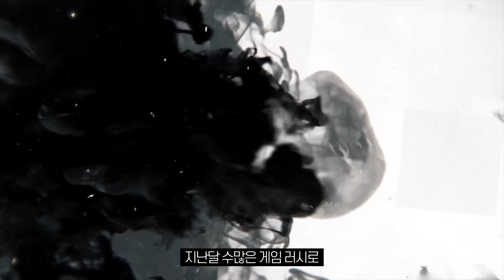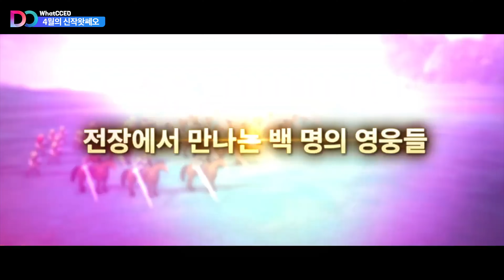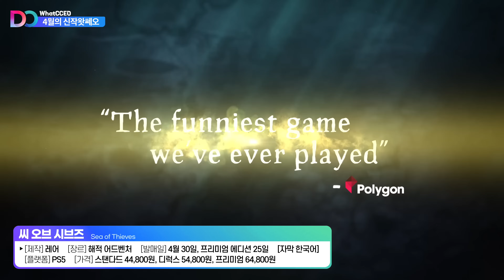저는 이미 질렀습니다, 4월의 신작왓쎄오 (2024.04)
4월 우리가 기다리던 그 게임이 나옵니다. 체험판 해보니 액션도 찰지고 좋네요. 아무쪼록 좋은 퀄리티로 출시되기를 바랍니다. 구독자님들께서도 신작왓쎄오 살펴보시고 좋은 게임 구매하시길 바라겠습니다.

저의 이번 달 탑 픽은 '스텔라 블레이드'입니다.

◆ 타임 스탬프
0:00 인트로
0:34 프리덤 플래닛 2
1:30 위더링 룸즈
3:37 이하나시의 마녀
4:47 페리쉬
5:50 그라운디드
6:41 노 레스트 포 더 위키드
8:27 백영웅전
10:13 테일즈 오브 켄제라 자우
11:03 샌드랜드
12:47 사가 에메랄드 비욘드
14:17 귀멸의 칼날 도전, 최강의 대원
15:05 라이브러리 오브 루이나
16:39 스텔라 블레이드(탑픽)
18:50 탑스핀2K25
19:56 어나더 크랩 트레저
20:48 엘 샤다이 - 메타트론의 승천 HD 리마스터
21:49 씨 오브 시브즈
22:58 데이브 더 다이버
24:26 클로징

*언박싱 및 리뷰는 리뷰어의 주관적 견해로 제작이 됩니다.